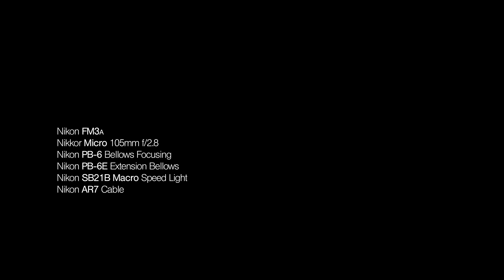NIKON SET FOR MACRO PHOTOGRAPHY - MICRO 105MM F/2.8 + PB-6 + PB-6E + SB-21B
Full process of assembling a small macro monster:

NIKON FM3A + MICRO 105MM F/2.8 + PB-6 + PB-6E + SB-21B

With only the PB-6, partially extended to 150mm, the head of a fly will fill the whole frame. Completely extended, one eye of the fly occupies the entire photograph. Adding the PB-6E, a couple of dots representing no more than 10% of fly's compound eye will be what you can see in detail ...

In other words, the PB-6 renders nearly an 11X magnification ratio (depending on the lens used) while, attaching the PB-6E, doubles the magnification ratio to 22X.

In macro flash photography, calculating the correct exposure, is always a complication. The Nikon SB-21A/B Macro Flash is a TTL flash with advanced electronics that assure consistent exposure control with variable output. Another highlight is the built-in focus illuminator to aid with manual focusing.

For this video, we used a Nikon FM3a, but the mount described above can be used with any SRL or digital camera (with adapter, if not Nikon).

If you are in macro, the Nikon's PB-6 bellows, unlike many other brands, live up to its promises and will take your images to the next level.

More than 700 Nikon film products for collectors and film photographers.